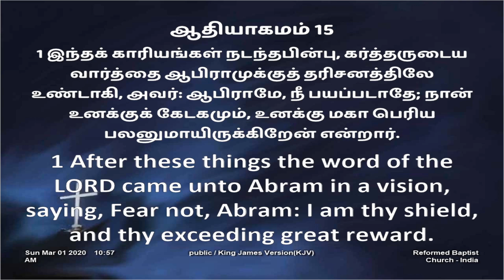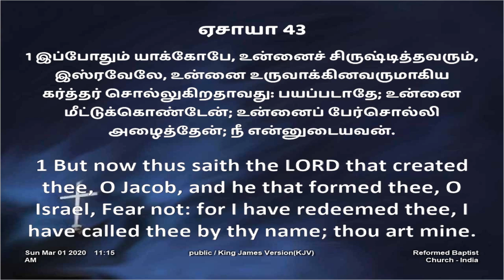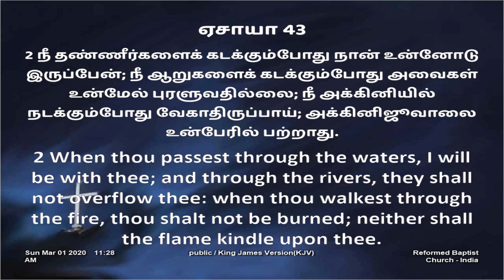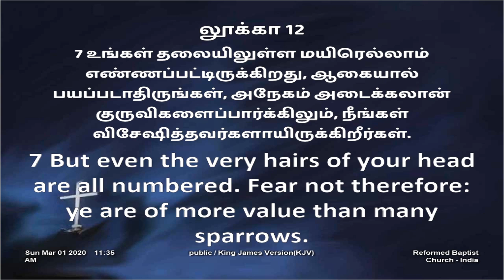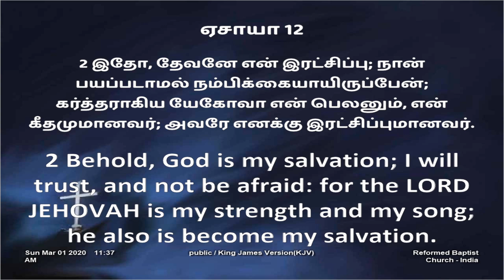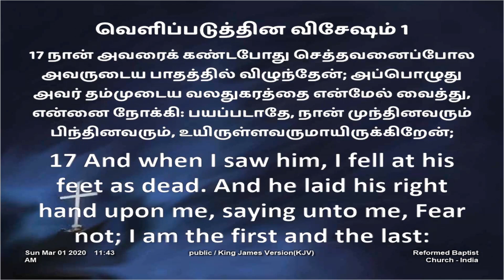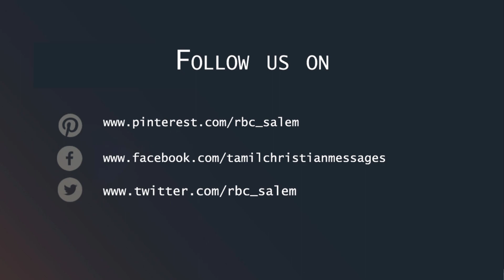பயப்படாதே! | Fear not!